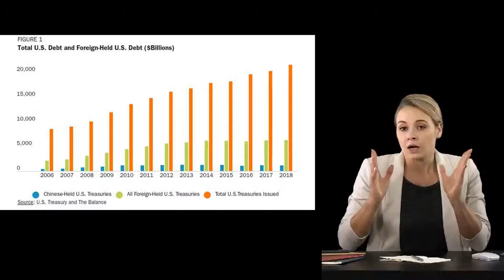US-China trade war: How China could weaponize US debt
Please follow our twitter and get the latest hot news in future.China is currently the largest holder of U.S. government debt. It now owns $1.12 trillion in U.S. Treasury bonds.If China decided to sell off its U.S. government debt holdings as a form of retaliation in the ongoing trade war with the U.S. and President Donald Trump, it could upend global financial markets and drive U.S. interest rates higher. That's a measure some have started calling China's "nuclear option."China, however, has several reasons why it might not weaponize its bond holdings anytime soon.Watch the video above to learn about China's so-called nuclear option in the ongoing trade war.